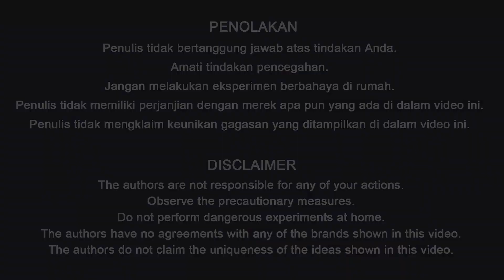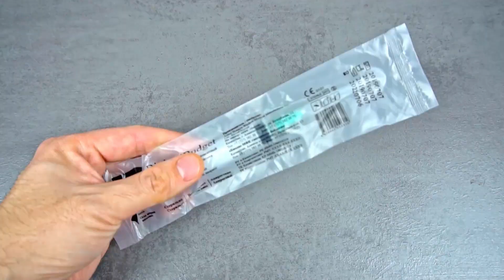20 TRIK DAN IDE LUAR BIASA DENGAN BUAH YANG HARUS ANDA COBA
Dalam video ini kami akan menunjukkan kepada Anda 20 ide luar biasa dengan buah-buahan.   Bagikan dengan teman ide-ide berguna ini!